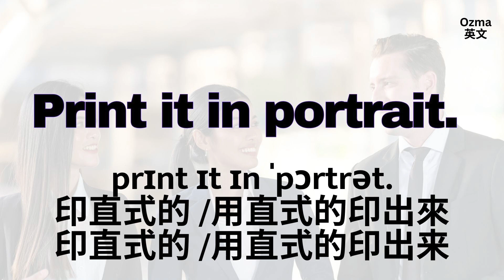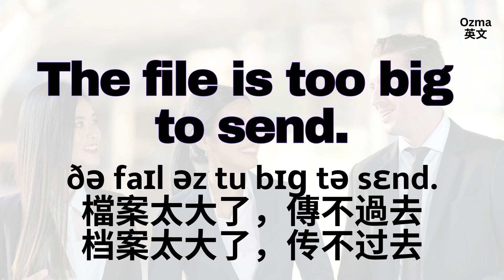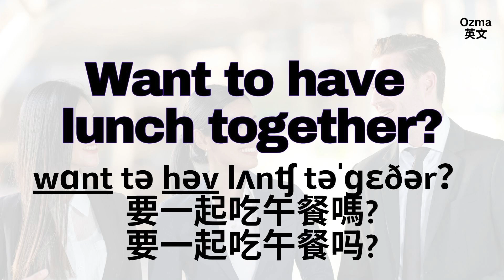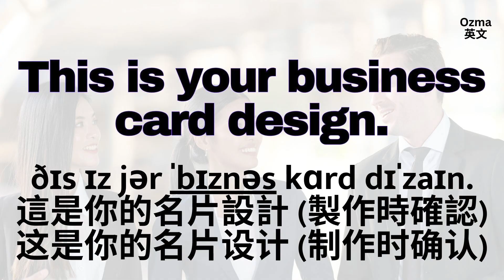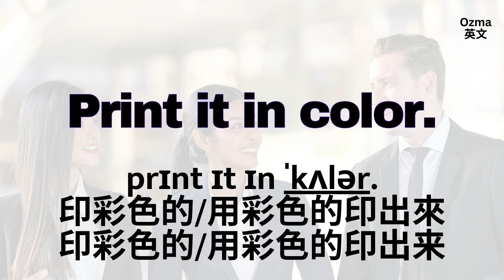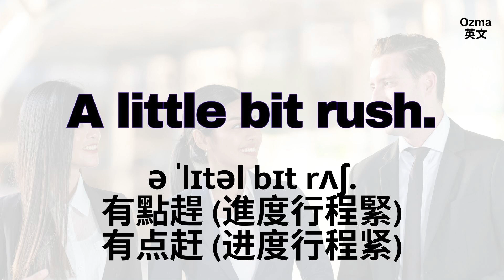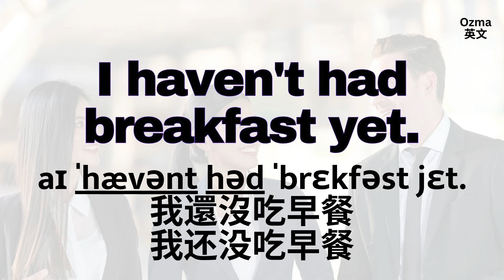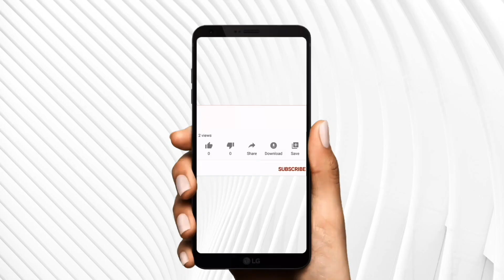3 )天哪！他在說什麼英文？日常及職場常聽到的英文聽力練習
喜歡看美劇的人，卻總是有十萬個為什麼，明明學了好久的英文，英文程度也還不錯，但為什麼還是經常聽不明白嗎？快來學學最「道地英語母語者在生活口語表達的方式」。

📩與我們聊聊吧Let’s talk！留言給我們。